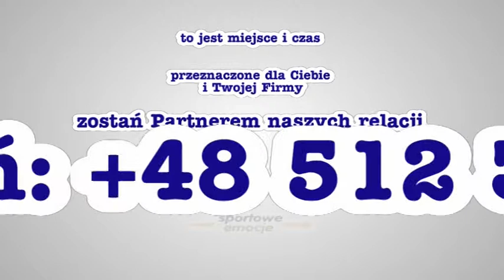Dospel CKM Włókniarz Częstochowa - Lechma Start Gniezno bieg 14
★ Jepsen Jensen, Watt, Holta, Lindbaeck 4:2 (45:39) ★ relacja z meczu - bieg po biegu - jest dostępna na stronie